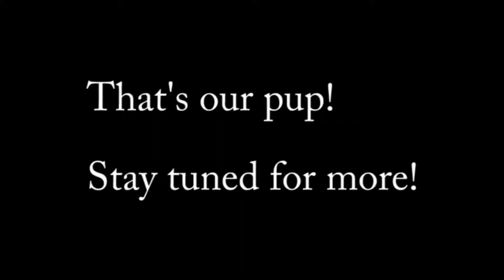New Asylum Addition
Molly and I adopted a German Shepherd from a rescue shelter. His name
is Sully.